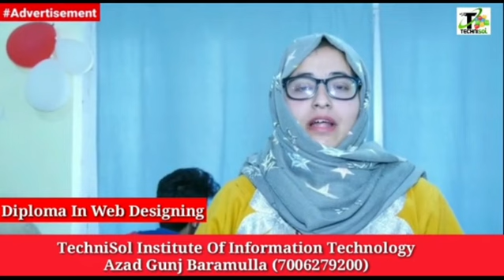Oath ceremony of elected DDC's(2020) at mini secretariat Bandipora